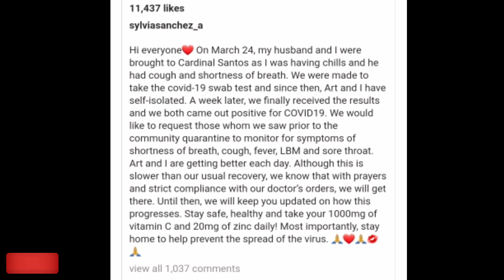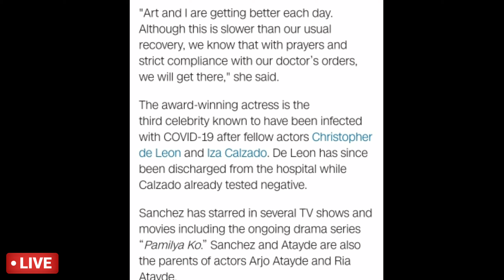SYLVIA SANCHEZ NAG POSITIBO SA COVID-19 ALAMIN ANG DETALYE SA CNN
Plesse support filipino news caster